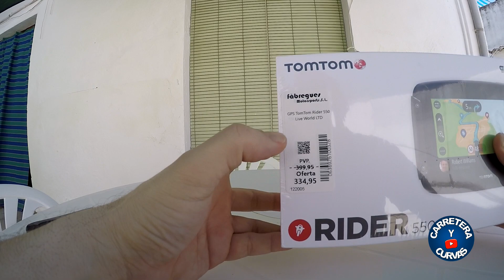Unboxing Tomtom Rider 550